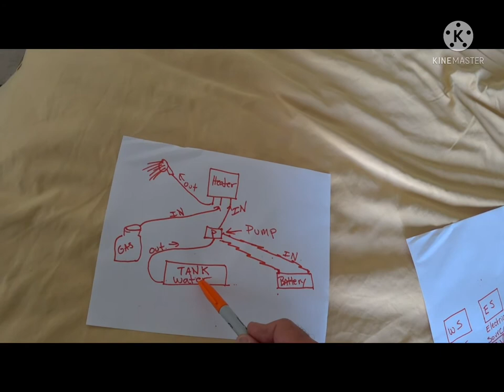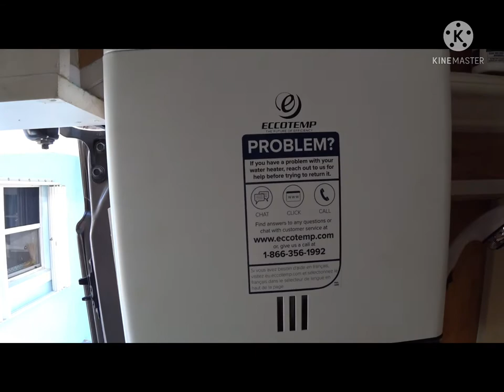DIY Portable Tankless Water Heater Install for Van Conversion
Check out Steve's van conversion set up with the Eccotemp Luxe EL5 Portable Tankless Water Heater. Read his tips below!

Steve's Tips:
1. Mount the heater so that there is plenty of room for heat escape on the top of the unit! NOT close to combustibles.
2. For a Van install you’ll need: a 1/2” “T-joint”, 1/2 inch plastic tubing, “shark bite” connectors, pipe clamps, lever water shut off, wire caps, water tank ( I suggest a rectangle 15 gallons), electric shut off switch, wire caps, cold water fixture, 12V battery for pump, propane (only) 20lb tank, a plastic water fill and vent plate, and patience.
3. Tools: Utility knife, Phillips screw driver, (maybe a rotary tool for trimming), and a cordless drill.
4. Shower OUTSIDE of the van. Make a suction cut shower head mount you can place and remove after use.
5. A grey water tank is NOT necessary if you are not dumping pollutants from your sink. Simply drain under your van.